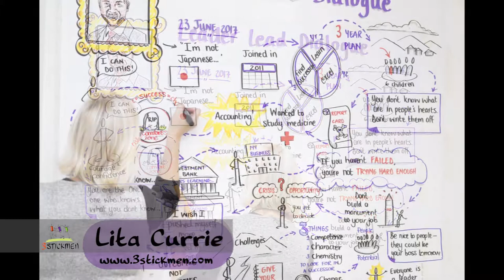Graphic recording Lita Currie from 3stickmen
Lita Currie from 3Stickmen.com captures graphically the content of a leader-lead dialogue in Johannesburg, SA.